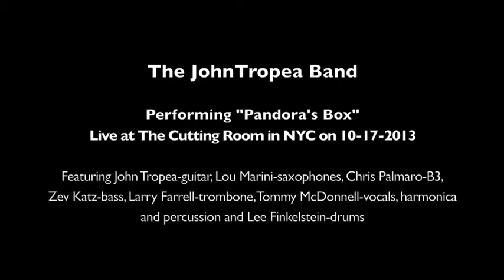John Tropea Band performing "Padora's Box" at The Cutting Room, NYC 10-17-2013.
Featuring John Tropea-guitar, Lou Marini-saxophones, Chris Palmaro-B3,
Zev Katz-bass, Larry Farrell-trombone, Tommy McDonnell-vocals, harmonica
and percussion and Lee Finkelstein-drums